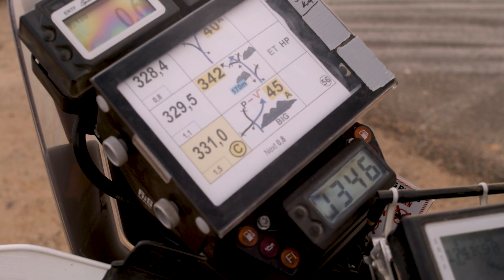OrionDakarteam | Dakar 2022 - DAY 1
Pirmoji lenktynių diena atrodė štai taip!